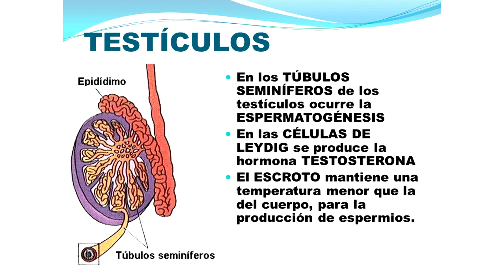TESTOSTERONA | FUNCIÓN, ESTEROIDES, SEXO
La testosterona es una hormona fundamental para el desarrollo muscular, en este vídeo encontraras como funciona, estereroides anabólicos, como aumentar la testosterona naturalmente y porqué cada vez los niveles de testosterona son más bajos.

Todo lo dicho en el vídeo también es aplicable para las mujeres.

Las hormonas juegan un papel muy importante en nuestro organismo. Por eso lo ideal es tenerlas controladas, ya que nos ayudarán a ganar masa muscular o perder peso dependiendo del objetivo.

Por ejemplo un mal control de la testosterona puede aumentar el cortisol y/o los estrógenos y empezar a acumular grasa. Aparte de reducir la cantidad de testosterona.

Y es muy importante ese ratio testosterona-estrógeno.